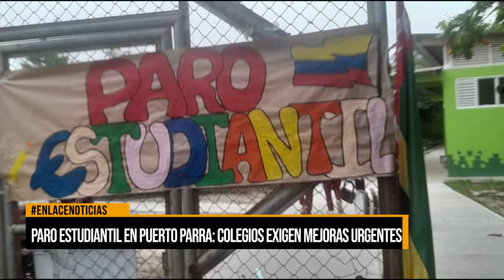Paro estudiantil en Puerto Parra, colegios exigen mejoras urgentes